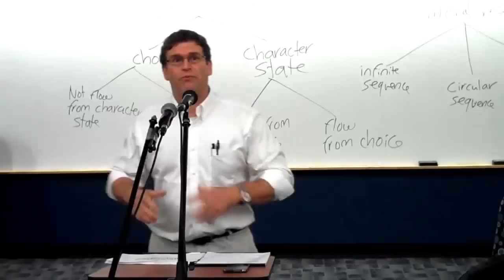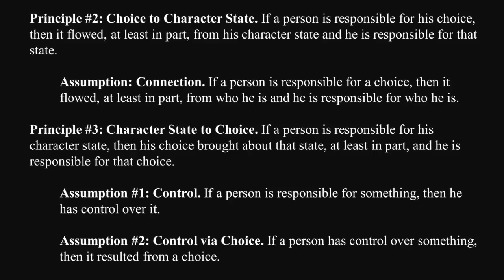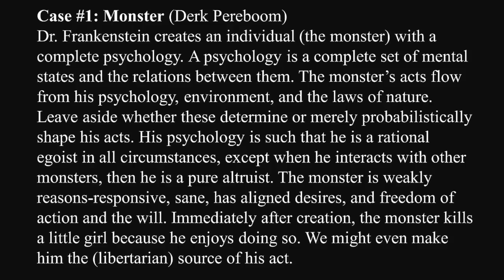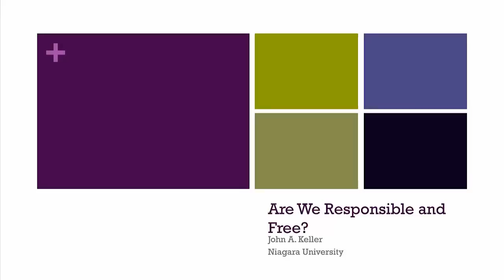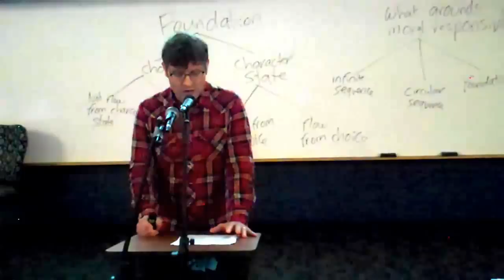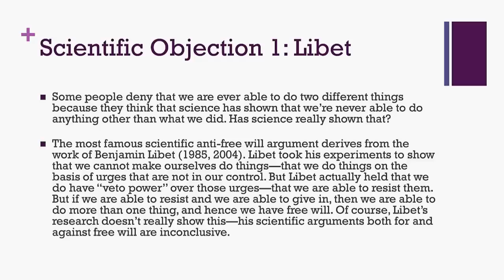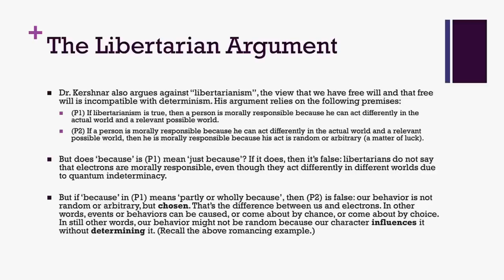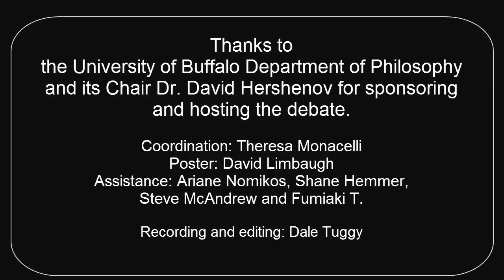Do we have free will? Debate between Stephen Kershnar and John Keller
Start of debate: 2:44
Keller opening statement: 25:17

Do we have free will? A debate between philosophers Stephen Kershnar and John Keller on October 22, 2015, at the University of Buffalo.